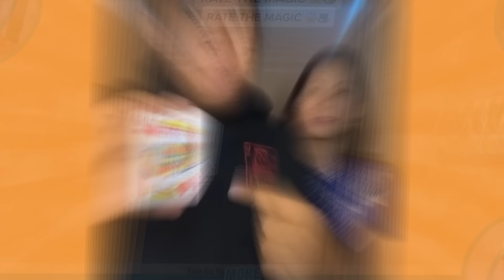BeckBros React To BEST MAGIC TRICKS EVER! (SeanDoesMagic)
BeckBros React To BEST MAGIC TRICKS EVER!